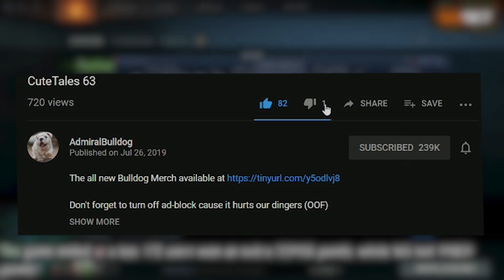INSTA ASSASINATE (Utility) SNIPER - 7.25 Sniper Aghs Build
AdmiralBulldog Sniper Aghanim's Scepter build 7.25 Dota

ADMIRALBULLDOG DOTA SNIPER 7.25 AGHS SNIPER BUILD 7.25 SNIPER AGHANIM'S SCEPTER ABILITY 7.25 CHANGES SNIPER MID